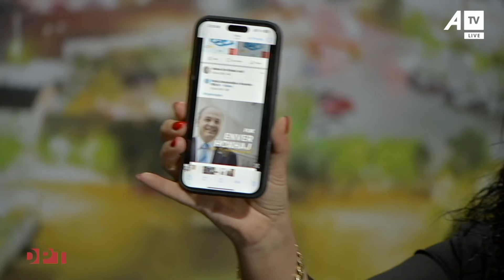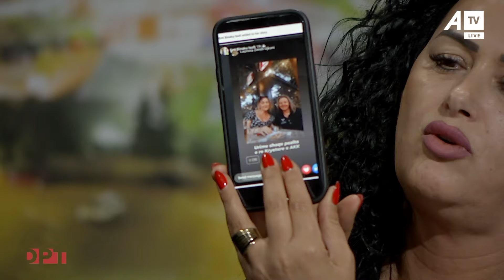DPT te Fidani - Valentina Bunjaku-Rexhepi - 06.06.2024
Në këtë episod të "DPT te Fidani," deputetja Valentina Bunjaku-Rexhepi diskuton çështje të rëndësishme lidhur me komisionet parlamentare, autoritetin e konkurrencës dhe sfidat me të cilat përballet Kosova. Ajo trajton problematikat e sigurisë, edukatës dhe transparencës në institucionet publike, duke përmendur raste konkrete dhe akuza të ngritura ndaj disa zyrtarëve. Diskutimi përfshin edhe sfidat e menaxhimit të pasurisë dhe mbështetjes ndaj qytetarëve. Valentina gjithashtu ndan mendimet e saj mbi rëndësinë e ndjekjes së një mentaliteti të qëndrueshëm dhe të drejtë në shërbimin publik.